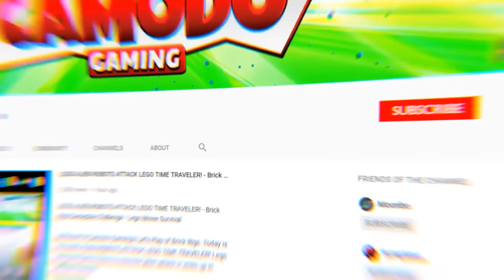Cartoon Cat Stalks Us Through the City! - Garry's Mod Multiplayer Survival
Cartoon Cat Stalks Us Through the City in Gmod Survival Gameplay. Will we be able to survive in this Garry's mod Game?